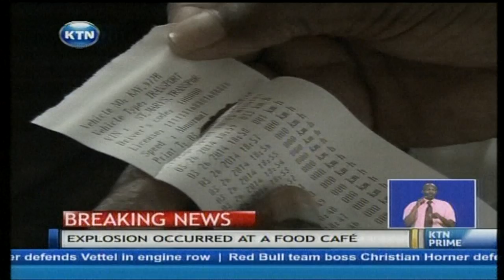Matatus rush to comply with new rules as court rules out extension of compliance deadline